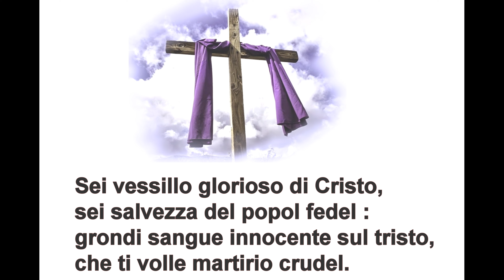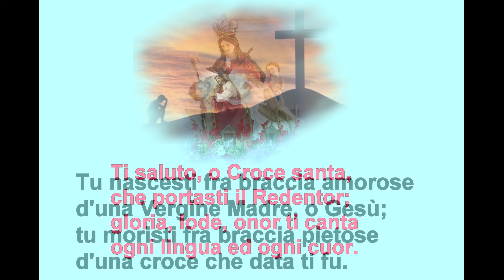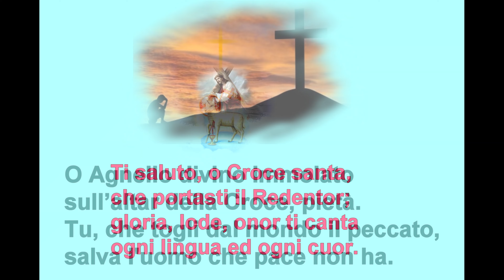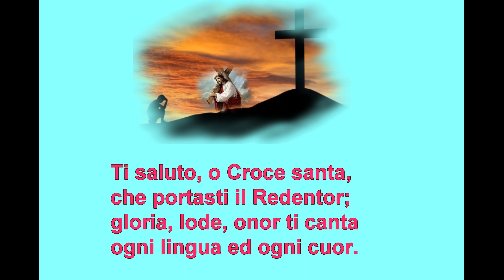Ti saluto, o Croce Santa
Canto : Ti Saluto, o Croce Santa